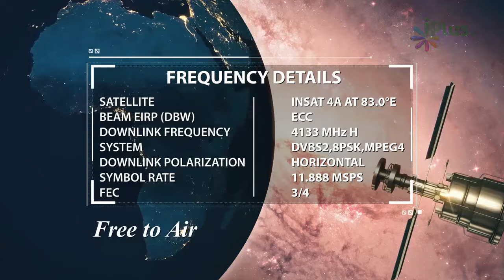Allah Ke Names Seekhne Se Kya Fayda Hoga By Zaid Patel